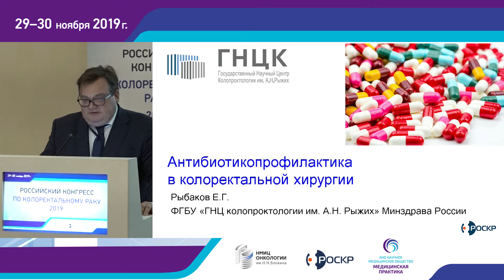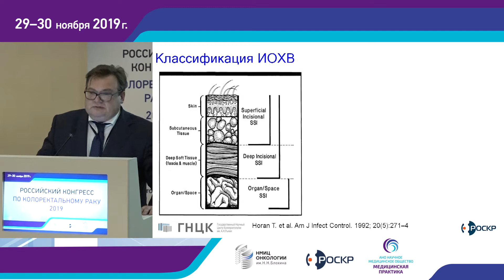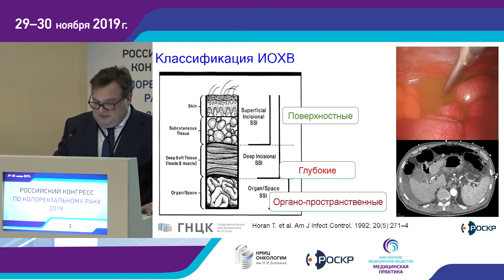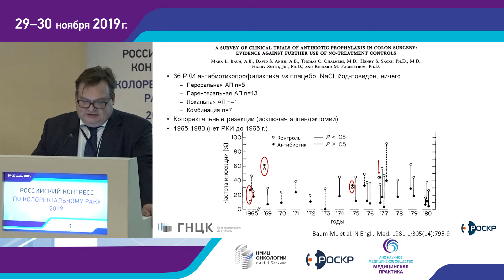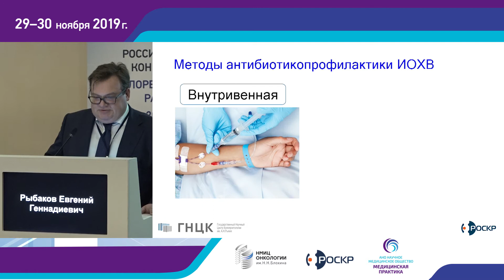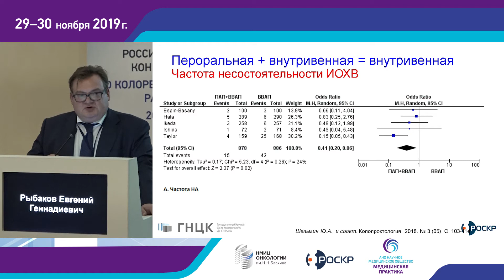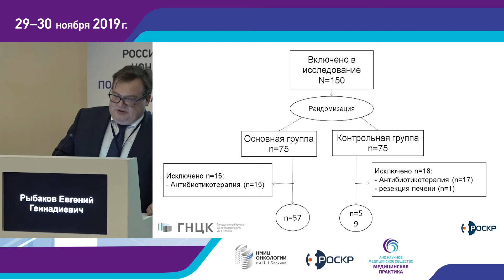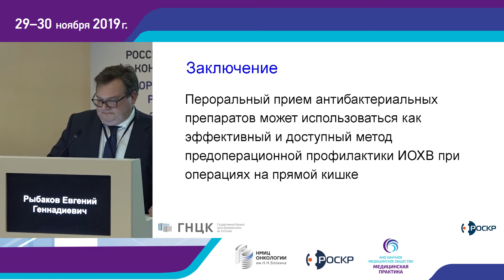Антибиотикопрофилактика в колоректальной хирургии. Е.Г.Рыбаков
ПЕРИОПЕРАЦИОННОЕ ВЕДЕНИЕ БОЛЬНЫХ КОЛОРЕКТАЛЬНЫМ РАКОМ. Модераторы: А.Р.Шин, Е.Г.Рыбаков, Д.В.Феоктистов, Р.И.Тамразов
"Российский конгресс по колоректальному раку 2019"
организатор Российское общество специалистов по колоректальному раку (РОСКР)
Москва, 29-30 ноября 2019 г.